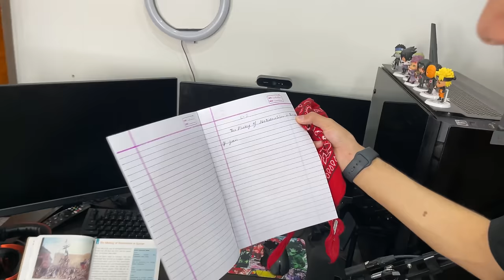Blind Folding My Brother For 24 Hours ₹500,000 Rupees Challenge😍 Gone Crazy - Garena Free Fire